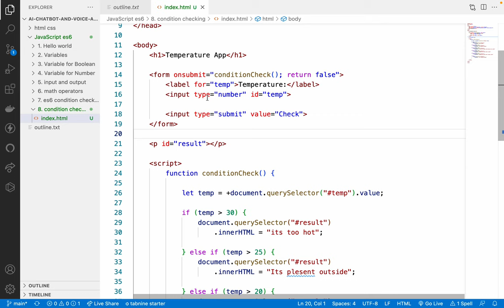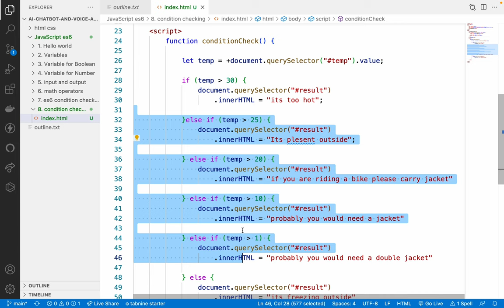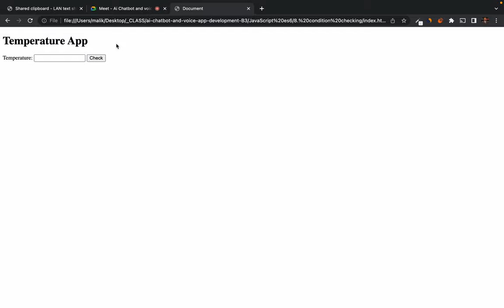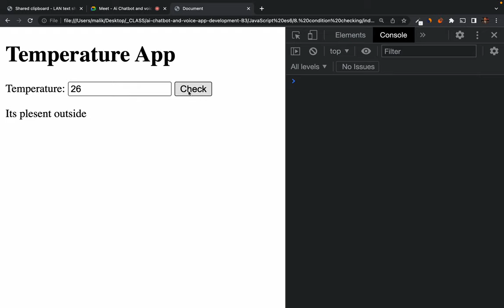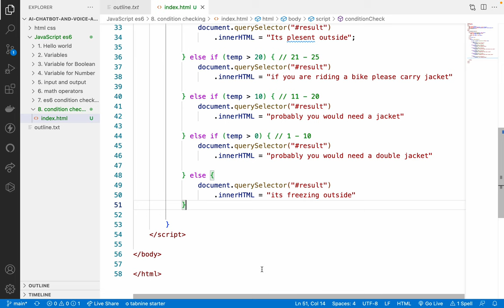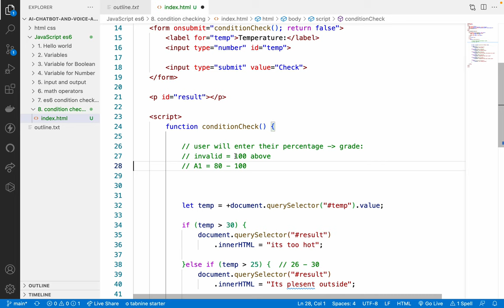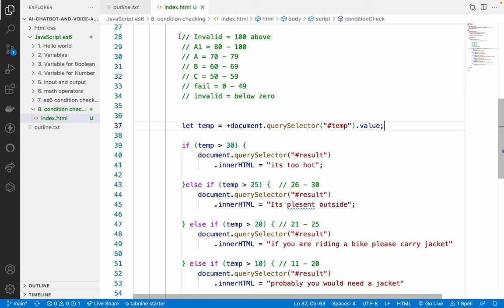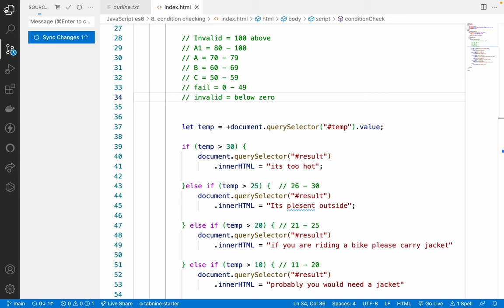12. chain if statement with else if